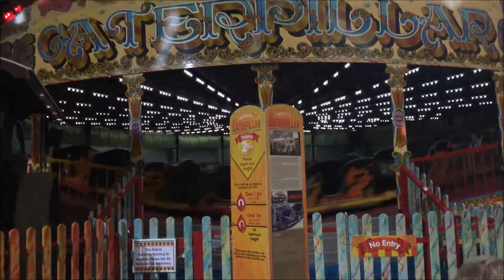Folly Farm~ Vintage FunFair l Ellie Rose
After driving round to find something to do, we found ourselves at Folly Farm, it was actually a really great place. The vintage funfair was so cool and the animals were really cute. The indoor play area looked SO FUN but I think i may be a little too old now